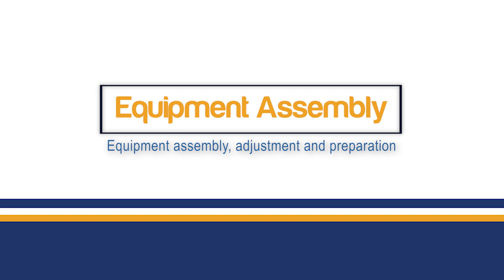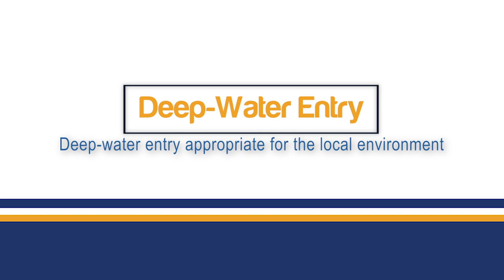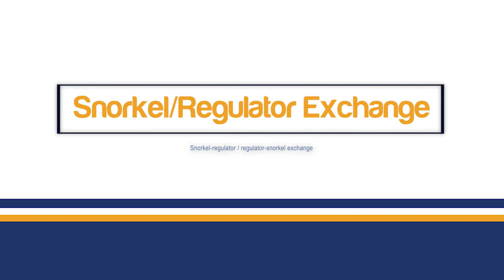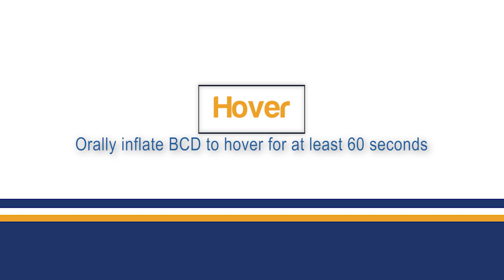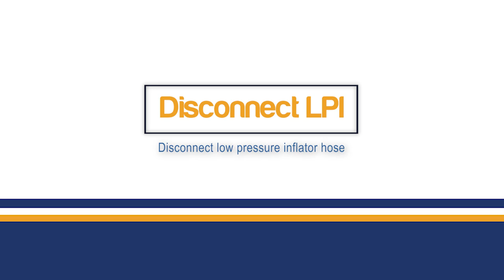New PADI IDC and Divemaster Skills Circuit 2024 - Neutrally Buoyant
TIME STAMPS:
Equipment Assembly 00:15
Predive Safety Check 03:52
Deep-Water Entry 05:40
Buoyancy Check  06:30
Snorkel-Regulator Exchange 07:13
Five-Point Descent 08:07
Regulator Recovery 09:20
Mask Removal/Replace 10:09
Air Depletion 10:58
Alternate Airsource Ascent 12:10
Free Flowing Regulator Breathing 13:04
Neutral Buoyancy with LPI 13:54
Five-Point Ascent 14:46
Controlled Emergency Swimming Ascent 15:31
Hover With Oral Inflation 16:34
Underwater Swim Without Mask 17:30
Remove and Replace Weight System Underwater18:44
Remove and Replace SCUBA Unit Underwater 19:36
Remove and Replace SCUBA Unit On Surface 20:53
Remove and Replace Weight System On Surface 22:19
Skin Diving 23:08
Disconnect LPI 23:33
Loose Cylinder Band 24:05
Emergency Weight Drop 25:05